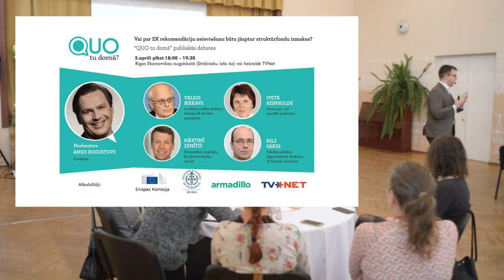RASMUSS FILIPS GEKS l Inovāciju konference "Medijprātība darbā ar jauniešiem"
Rīgas jauniešu centrā “Kaņieris” 2018. gada 25.aprīlī norisinājās ikgadējā konference par inovācijām darbā ar jauniešiem.
Šī gada tēma “MEDIJPRATĪBA darbā ar jauniešiem” tika veltīta prasmei vērtēt, analizēt un veidot stratēģiski efektīvu mediju saturu, lai komunicētu ar jauniešiem.

Konferencē ar runu "Kritiskās domāšanas nozīme mūsdienās" uzstājās RASMUSS FILIPS GEKS, kas ir Latvijas Debašu asociācijas "QUO tu domā?" valdes loceklis un domnīcas PROVIDUS pētnieks

Rasmuss debašu asociācijas „Quo tu domā” ietvaros vada argumentācijas un kritiskās domāšanas darbnīcas, piedalās dažādos izglītības un debašu kultūras attīstības projektos, darbojas kā tiesnesis starptautiskās debašu sacensībās.
Universitātes laikā uzrādījis labus rezultātus starptautiskos debašu turnīros, uzvarot Rīgas Tehniskās Universitātes un Latvijas Universitātes 2016. gada debašu turnīrus, kā arī iekļūstot Oksfordas Universitātes debašu turnīra finālā un Kembridžas Universitātes debašu turnīra pusfinālā 2014.gadā.

Konferenci organizēja Rīgas domes Izglītības, kultūras un sporta departamenta Jaunatnes nodaļas Rīgas jauniešu centrs „Kaņieris”